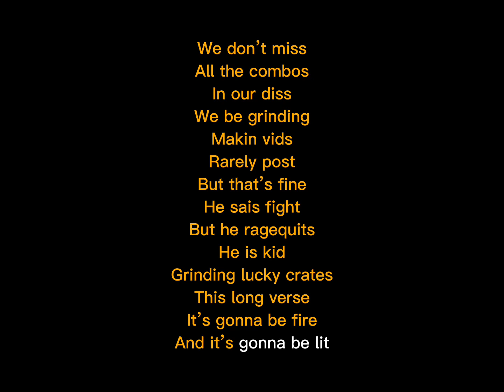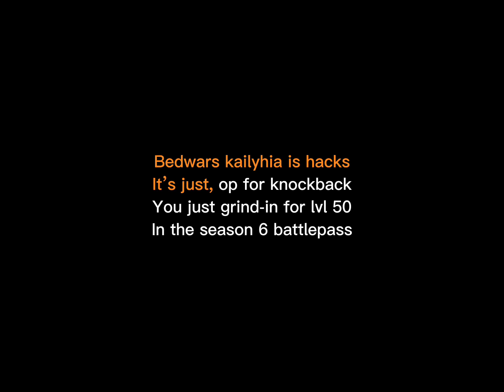Kaliyah is hacks | Bedwars song (Audio karaoke lyrics)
Sorry if this sucks lol